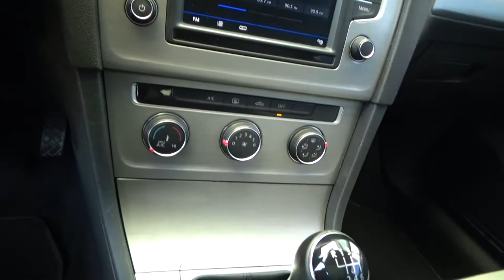Volkswagen / Golf/2017 - 3113